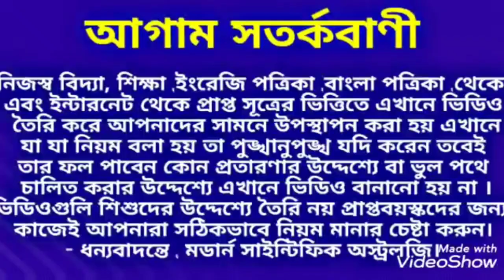নুনের সঠিক প্রয়োগে আপনি হয়ে উঠুন কোটিপতি। নুন লবণ Modern_Scientific_Astrology.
নুনের সঠিক প্রয়োগে আপনি হয়ে উঠুন কোটিপতি কিভাবে জানতে ভিডিওটি সম্পূর্ণ দেখুন ধন্যবাদ।